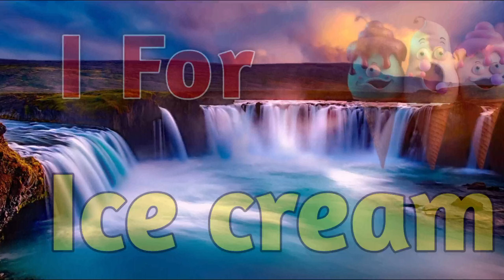A For Apple B For Ball C For Cat D For Dog E For Elephant F For Fish For Children